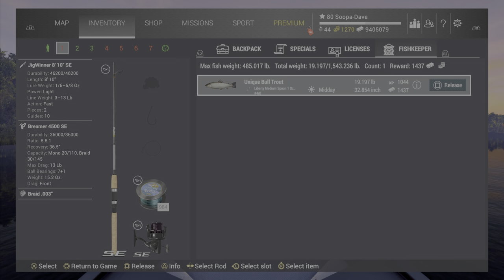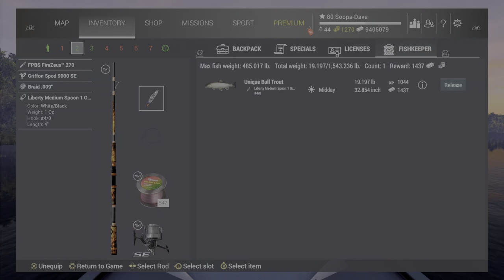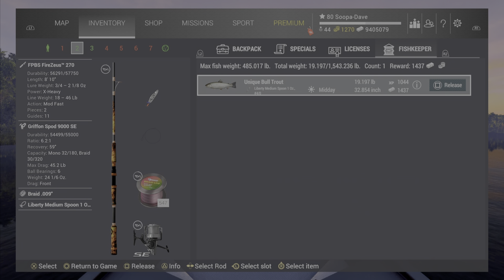Fishing Planet - Peak Information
Fishing Planet Peak Information Best time to catch fish